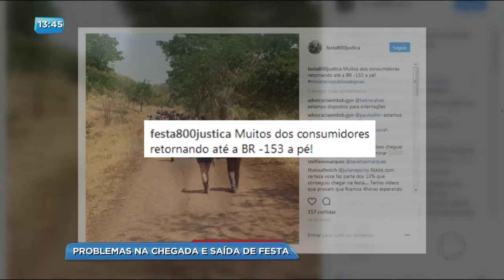BG - Problemas na chegada e saída de festa - 02-10-2017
Problemas na chegada e saída de festa.